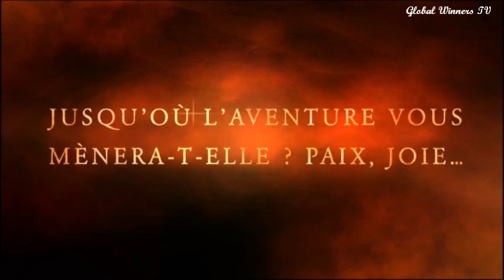PENTECOSTAL SUN 23RD MAY 2021 PRAISES @ GLOBAL WINNERS HOGIC